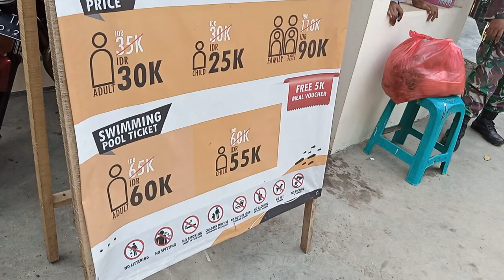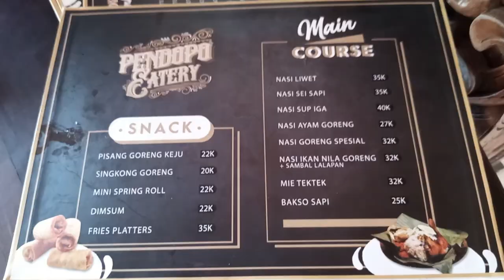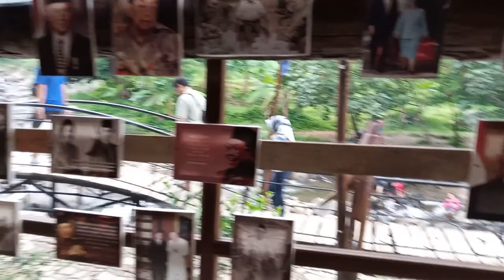Full Review Pendopo Ciherang Sentul